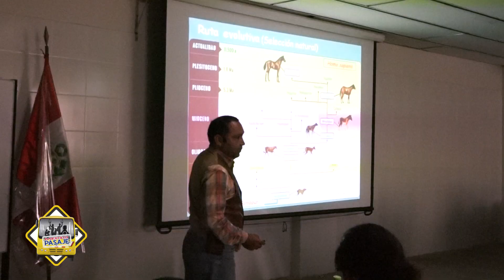CABALLO DE PASO | MEDIO PASAJE